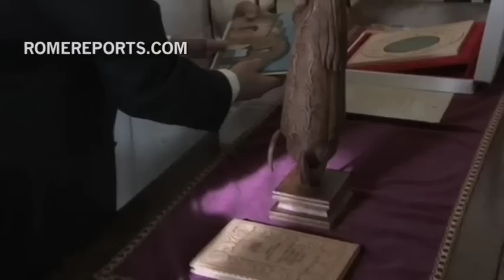Mate y bromas en el encuentro entre el Papa Francisco y el presidente de Paraguay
El Presidente de Paraguay, Horacio Cartes, hizo su primera visita oficial al Vaticano la mañana del lunes.